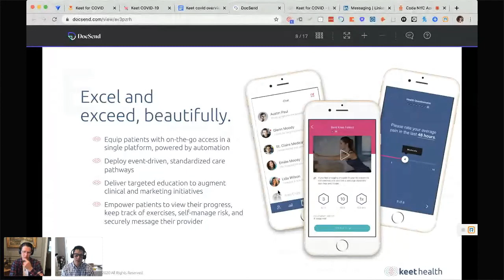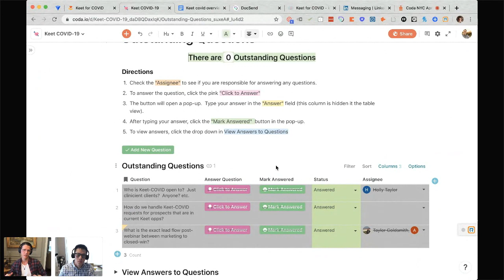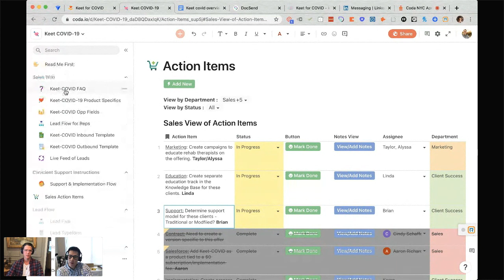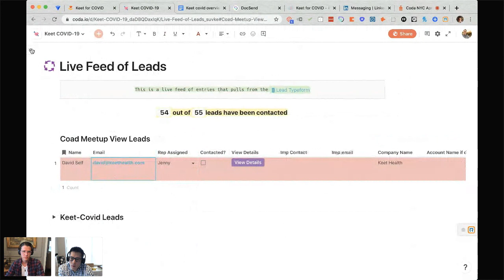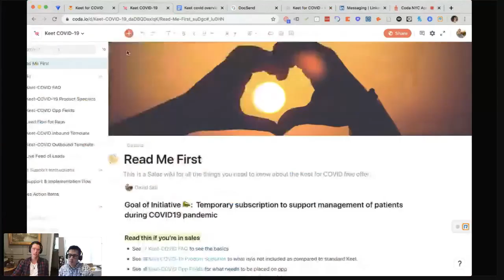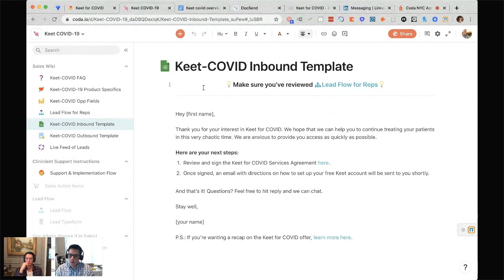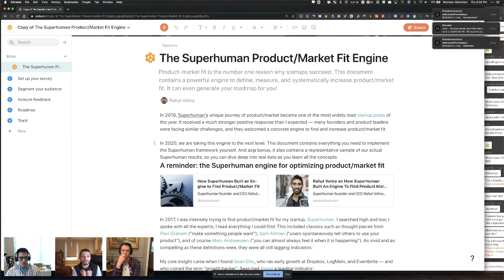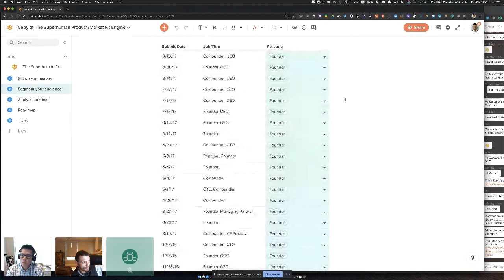Coda NYC April 2020 Meetup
This is a very surreal time for all of us in NYC. This meetup we'll showcasing a few Coda docs about working from home, staying connected with your team, and how to deal with this new reality we are facing in NYC. David from Keet Health will be telling a story about how his team is creating a pared down version of their product to give away for free (their customers are healthcare providers). He's been managing the process in a Coda doc with a cross-functional team.